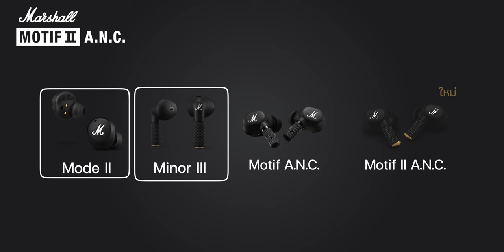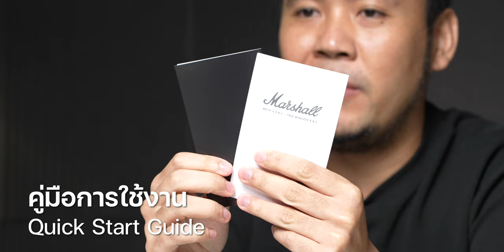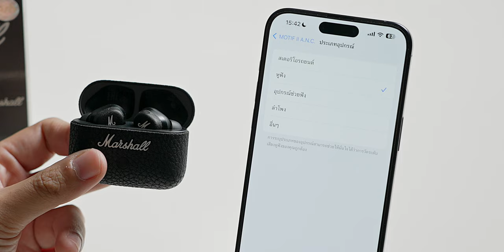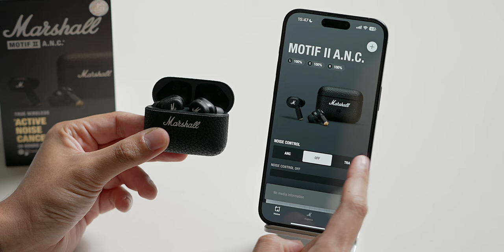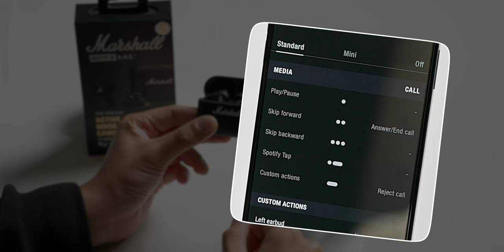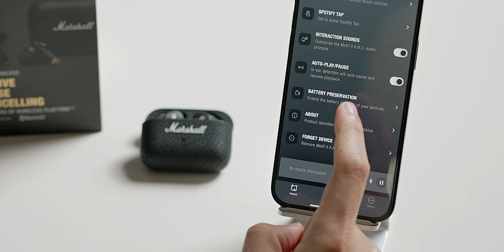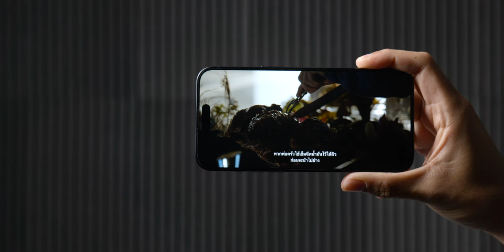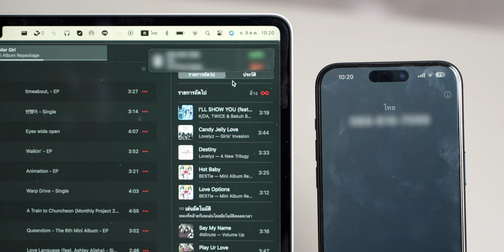รีวิว Marshall Motif II A.N.C. หูฟังไร้สายเสียงดี แบบชิดติดขอบเวที ตัดเสียงเยี่ยม แบตอึดมาก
เรารู้จักแบรนด์ Marshall มานานแล้ว, ในช่อง iMoD เราได้รีวิวลำโพง Marshall เป็นซะส่วนใหญ่ และนี่ก็เป็นครั้งแรกของ iMoD เลย ที่ได้รีวิวหูฟังไร้สายจากแบรนด์ Marshall ในรุ่น Motif II A.N.C. น่าสนใจขนาดไหนไปชมรีวิวกันเลย

00:00 - รีวิว Marshall Motif II A.N.C.
00:24 - หูฟังไร้สาย Marshall มีกี่รุ่น
00:39 - จุดเด่น
00:53 - แกะกล่อง
02:26 - ชมตัวเครื่อง
03:08 - น้ำหนัก
03:49 - ชมตัวหูฟัง
04:49 - สเปค & ไฮไลท์
05:39 - เชื่อมต่อแอป
12:35 - โหมดตัดเสียงรบกวร (ANC)
15:41 - โหมด Transparency
16:15 - ไมโครโฟน
16:53 - ประสบการณ์ใช้งาน
19:16 - จุดที่ชอบ
20:26 - จุดพิจารณา
21:29 - ราคาและจัดจำหน่าย
21:44 - สรุป

🛒  ช่องทางการจำหน่าย

 ⋅ LINE SHOPPING : @ASHASIA
 ⋅ ห้างสรรพสินค้าชั้นนำทั่วประเทศและตัวแทนจำหน่าย Marshall